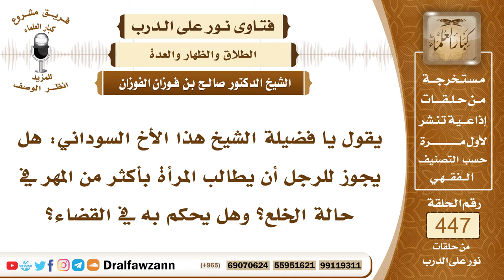6235- هل يجوز للزوج أن يطلب أكثر من المهر عند الخلع ؟ - الشيخ صالح الفوزان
"6235- يقول يا فضيلة الشيخ هذا الأخ السوداني: هل يجوز للرجل أن يطالب المرأة بأكثر من المهر في حالة الخلع؟ وهل يحكم به في القضاء؟
الجواب: الجواب: يجوز أن يطلب الفدية بما شاء لكن لا ينبغي له أن يجحف في الطلب وأن يكثر المبلغ بل ينبغي له أن يكون رفيقًا بالمرأة ووليها فيطلب المبلغ الذي ليس فيه إجحاف، النبي ﷺ قال لثابت بن قيس رضي الله عنه لما أبت امرأته أن تنقاد معه وطلبت الفراق قال النبي ﷺ: «خذ الحديقة» لأنه أصدقها حديقة قال: «خذ الحديقة وطلقها تطليقة» فدل على أنه ينبغي ألا يزيد عن المهر الذي دفعه لها، وإن زاد شيئاً يسيرًا فلا بأس، لكن الزيادة المجحفة مكروهة.
السيرة الذاتية:
للاشتراك في قناة الشيخ صالح الفوزان

14_ الشيخ محمد أمين الشنقيطي
يتيوب

15_سماحة المفتي عبد العزيز آل الشيخ
 يوتيوب

رئيس الفريق
لمشروع كبار العلماء